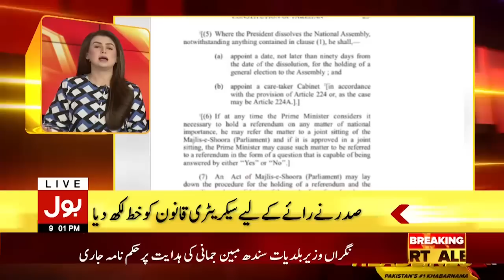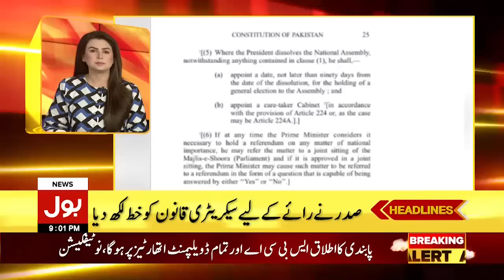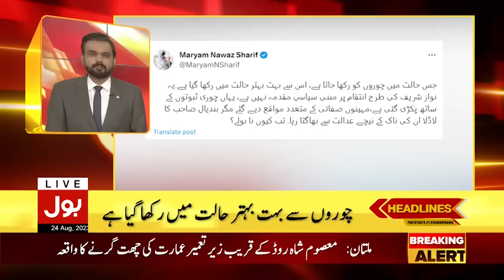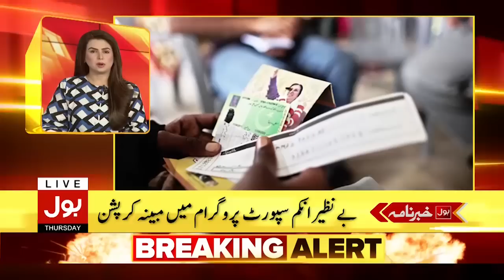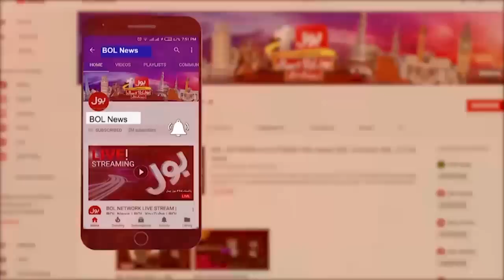Supreme Court Shocking Orders | BOL News Headlines at 9 PM | Chairman PTI Toshakhana Case